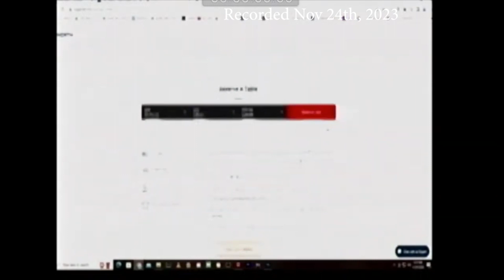Sandy Bell Sugarloaf Food and Beverage Nov 24 2023 1of2